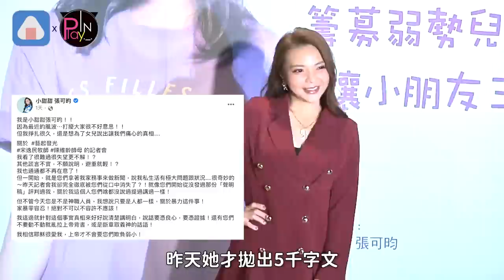宋先生深夜曬片轟老婆先踹人！小甜甜氣到報警 7分道歉片遭虧「藝起看稿念？」